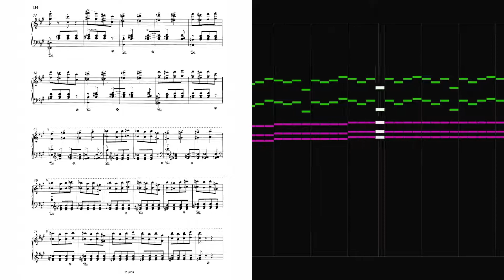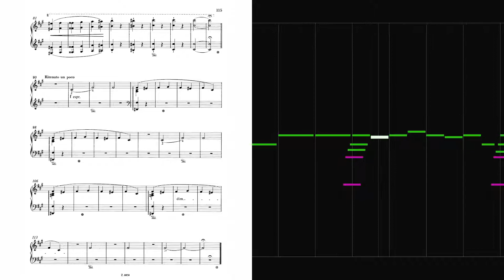Ferenc Liszt - 1. csárdás S.225 (MIDI) (Sheet music + piano roll)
MIDI by iCS 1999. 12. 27.